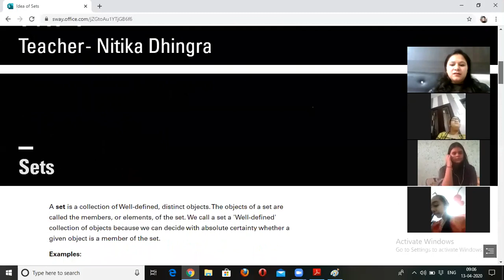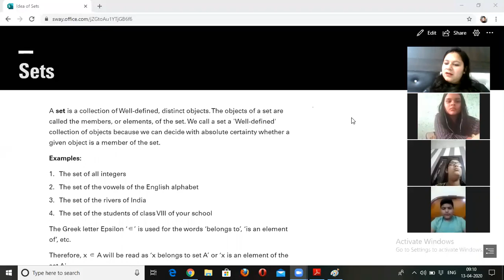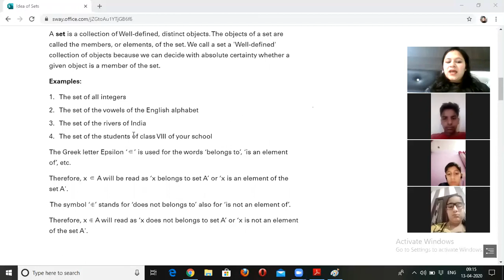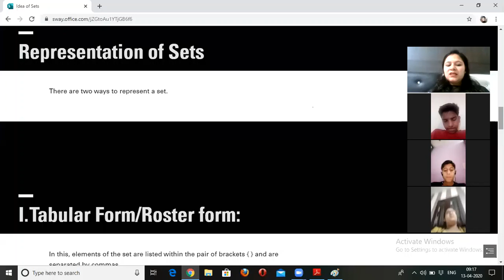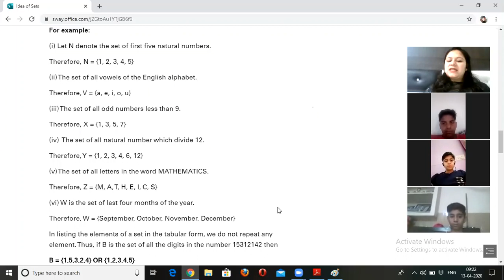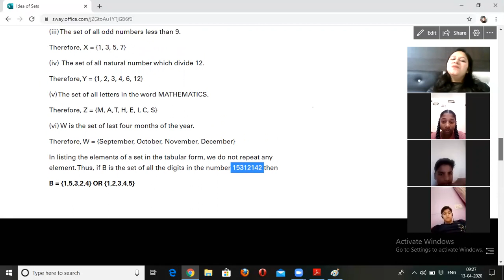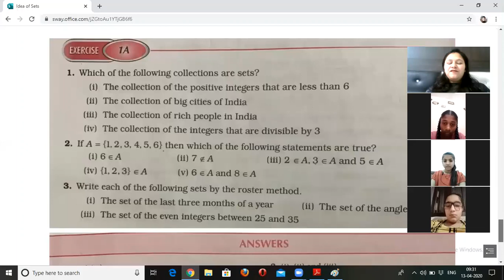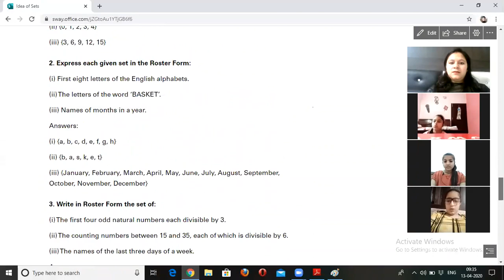Sets lecture 1 by Nitika Dhingra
In this lecture, i will cover sets and Tabular/roster form of set representation.